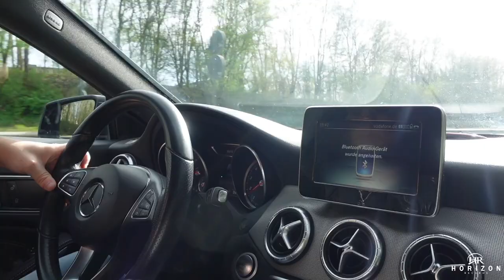VLOG#29 Studio Vlog / Recording Session / Veränderungen im Studio / Horizon Records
Herzlichen Willkommen auf unserem VLOG-Kanal!